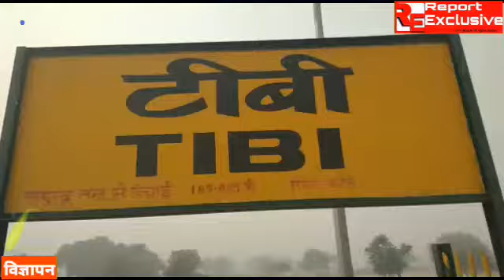टिब्बी रेलवे स्टेशन पर साप्ताहिक बीकानेर-बिलासपुर एक्सप्रेस रोकने की उठाई मांग,सांसद मेघवाल के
टिब्बी।
ट्रैन का ठहराव नहीं होने लोग मायूस
टिब्बी में बीकानेर-बिलासपुर एक्सप्रेस साप्ताहिक  ट्रेन का नहीं ठहराव
विरोध के स्वर होने लगे मुखर,सांसद पर अनदेखी का आरोप
पूर्व विधायक डा.परम नवदीप सिंह डीआरएम को लिखा पत्र
टिब्बी रेलवे स्टेशन पर ट्रेन के ठहराव की रखी मांग
व्यापार मंडल कल डीआरएम के नाम एसडीएम को सौंपेगा ज्ञापन
शुक्रवार की शुरु हुई बीकानेर-बिलासपुर एक्सप्रेस साप्ताहिक ट्रैन के टिब्बी रेलवे स्टेशन पर  ठहराव नहीं होने से लोग मायूस है और विरोध के स्वर मुखर होने लगा है।  ग्रामीणों ने कहना है कि नई ट्रैन का टिब्बी में नहीं रुकना क्षेत्र की जनता के साथ कुठाराघात है।  इलाके से जयपुर ,बिलासपुर आदि स्थानों पर जाने व आने वाले यात्रियों के लिए खासा परेशानी होगी।